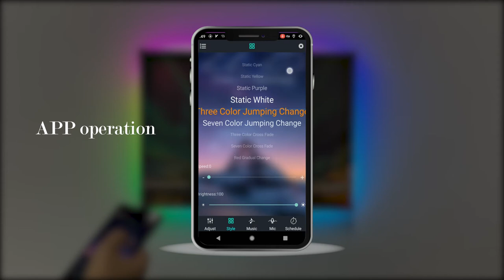Welcome to the world of light | Azatta Aurora Polar Light Canvas Print LED Lighted Wall Art Decor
Aurora polar lights canvas LED lighted wall art decor is provided by Azatta professional team. This beautiful scenery is a natural work of art performed by the sun in cooperation with the atmosphere. Azatta turns the aurora to canvas wall art for you. Now pick up a twining LED canvas wall art design to add a splash of color to your everyday décor.
If you are interested in artwork……